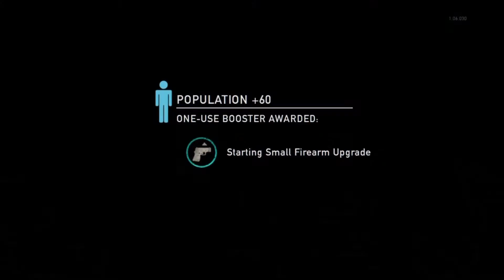When you try so hard... And came so far... - TLOUR [PS4]